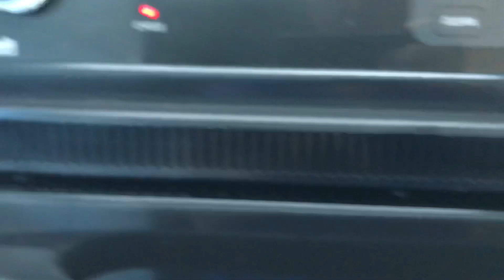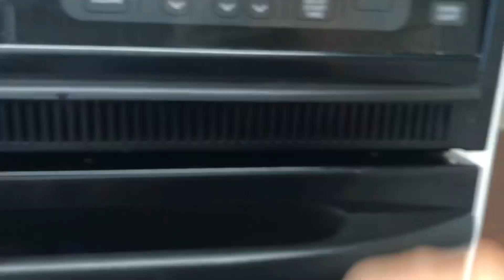352 Hafely move in